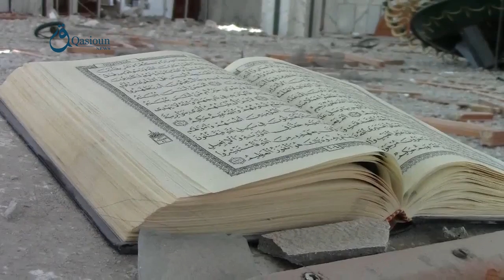Q.News: Homs: Destruction in a mosque due to the russian airstrikes over Teer Maale 20-10-2015